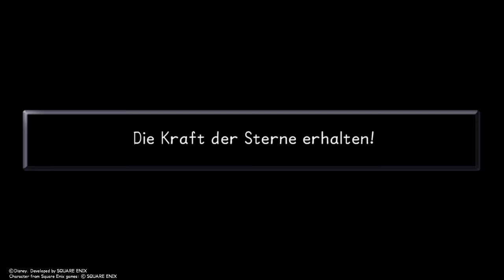👑 Ein Wurmloch?? 👑 #16 👑 Kingdom Hearts 👑 Let´s Play 👑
Schreibt unten in die Komentare was ihr gerne mal sehen wollt!!

(Durch diesen Link erhalte ich etwas Geld wenn ihr darüber ein Game kauft)

Logo mad by:
ME ^^